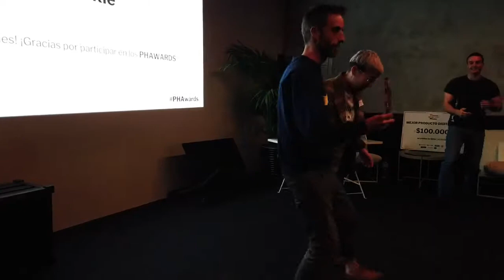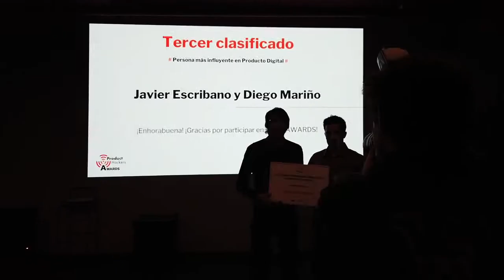Product Hackers Awards 2018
Resumen de la primera edición de Product Hackers Awards 2018.